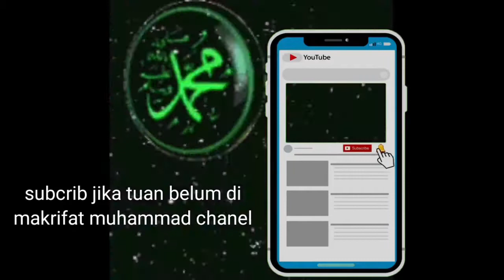MENGAGUMI KEAGUNGAN LAFADZ DZAT ALLAH, Syekh Ahmad Jawad, Dr.K.H.Ahmad Sukris Sarmadi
ia tak mampu bertauhid, hidup di dalamnya.dan mencapai qurbah. Nur tauhid.amat diperlukan dalam proses menuju ilahi. tobat merupakan pondasi kehidupan orang.mukmin dalam.beragama sehingga selain disuruh oleh Al Qu'an juga banyakntersebut dalam hadis nabi.betapa beliau.bertobat pada Allah setiap harinya tidak kurang dari 100x minimal ucapan paling singkat astagfirullah, mari kita.mengamalkannya.
agama islam merupakan ajaran yang sangat lengkap untuk berbagai pedoman dalam hidup agar tidak bertentangan dengan iradah kehendak Allah SWT, maupun kelengkapan untuk mempersiapkan diri amal di sisi Allah untuk akhirat manusia kelak yang akan berhadapan dengan hari atau yaumul mizan. Sehingga dalam masyarakat muslim terjadi kelompok yang mengutamakan amal hidup mereka berbeda namun tetap pada akidah syariah yang benar yaitu kelompok golongan awam, maqom khawas atau mutawasitah dan maqom khawasul khawas. Semua ini ditinjau dari segi ketaatan pada Allah atau upaya manusia dalam mendekatkan diri mereka kepada Allah SWT.